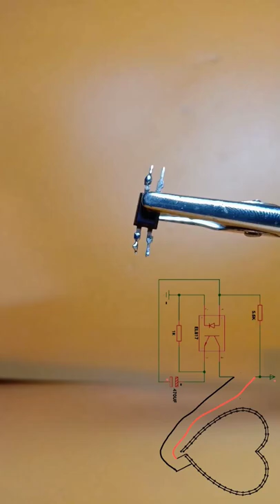Simple LED Flasher circuit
heart remastered videos
experiment
remastered music videos
led
Led heart light
loop
background
Heart led
Led blinking heart
experiments
science experiments
easy science experiments
Experiment
how to make origami
diy
How to make optocoupler led flasher at home
how to make led flasher
Make led flasher
diy projects
do it yourself
Diy

✅Commet